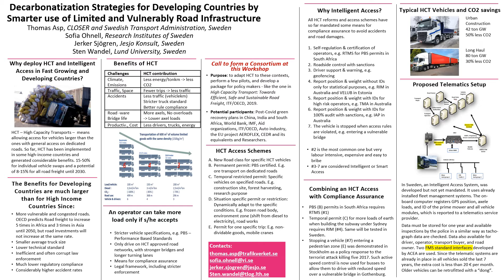Wandel: Decarbonization strategies for developing countries by smarter use of roads